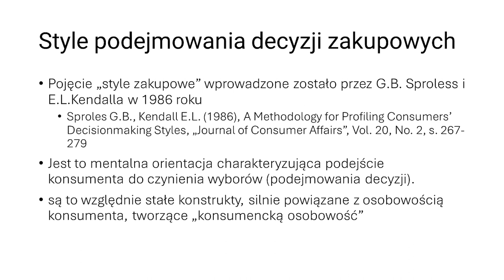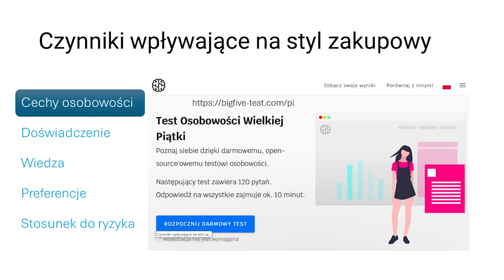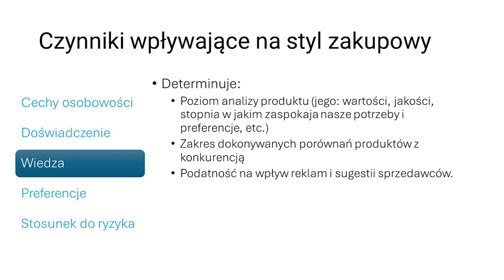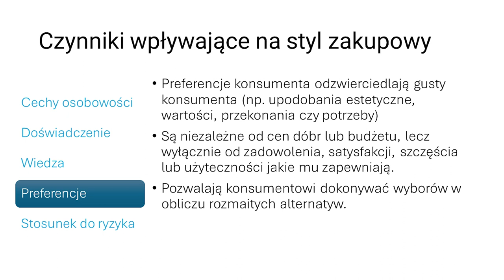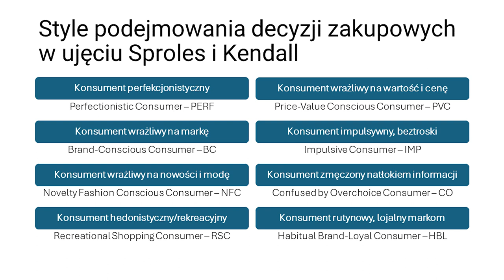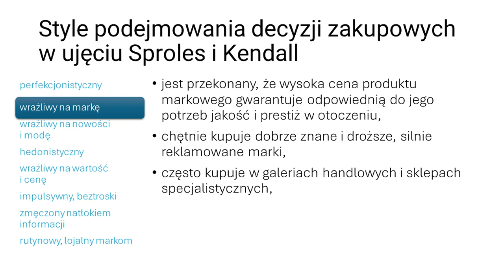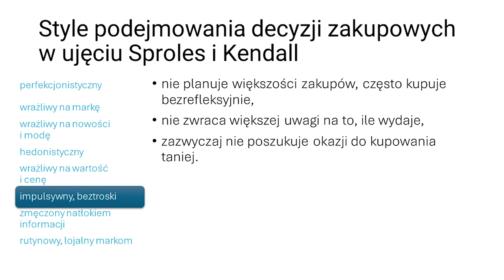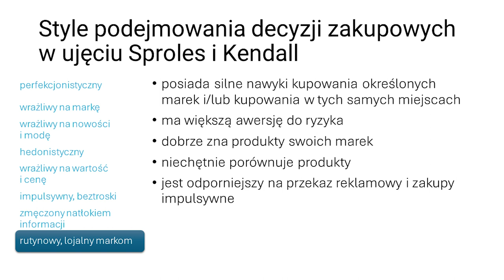Style podejmowania decyzji zakupowych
W prezentacji omawiam style podejmowania decyzji zakupowych, zaproponowane przez G.B. Sproles, E.L. Kendall.
Prezentacja powstała w oparciu o artykuły:
- Sproles G.B., Kendall E.L. (1986), A Methodology for Profiling Consumers’ Decisionmaking Styles, „Journal of Consumer Affairs”, Vol. 20, No. 2, s. 267-279
- Mącik, R., Mącik, D. (2015). Style podejmowania decyzji zakupowych konsumenta oraz ich pomiar. Studia Ekonomiczne. Zeszyty Naukowe Uniwersytetu Ekonomicznego w Katowicach, (236), 139-152.